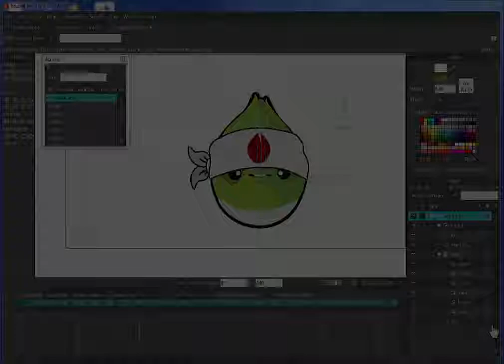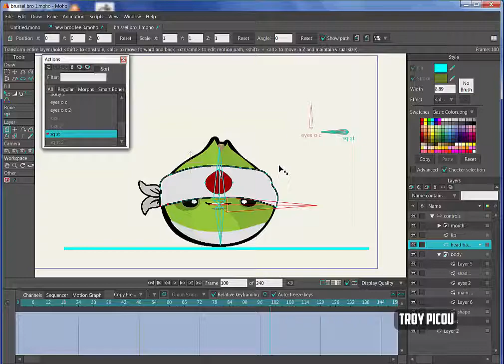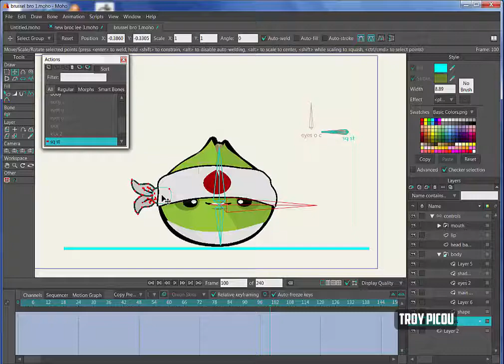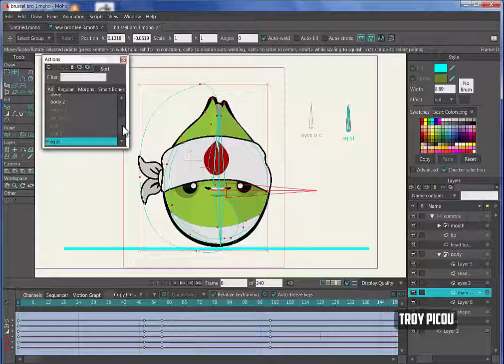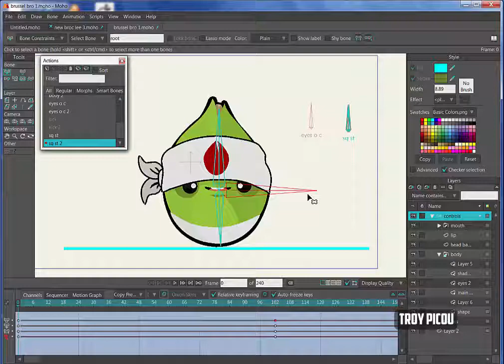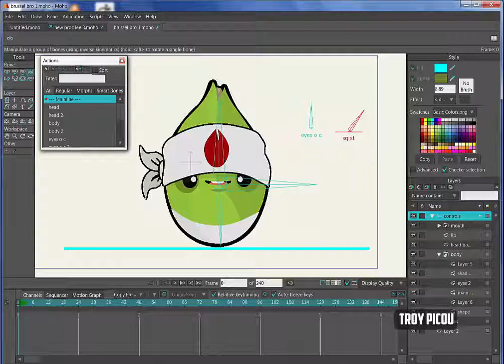Squash and Stretch rig in Moho 12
A look at how to setup a squash and stretch rig in Moho 12.